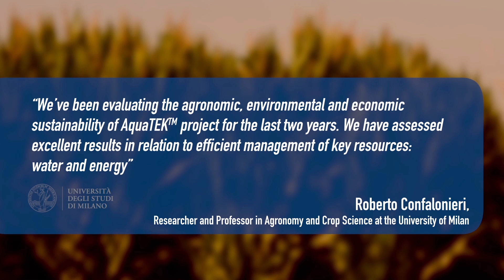AquaTEK™ Project Helps Farmers Produce More With Less...Water, Energy & Land (Short version)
Drip irrigation isn't new, but was long considered unnecessary anywhere but desert climates. The AquaTEK™ project shows the benefits of applying Israeli drip irrigation technology even in a European setting: northern Italy. For more information in English, please check us out For more information in Italian, please check out Note: When they talk about "genetics" they're not talking about genetic engineering, just natural genetic capacity.